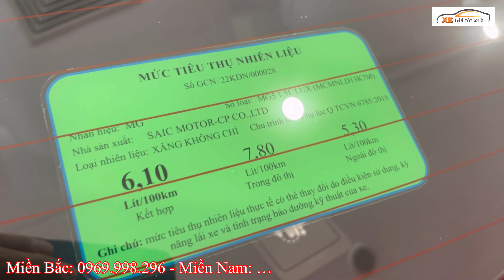✅ Giá Xe MG5 Tiếp Tục Xả Kho Giảm Cực Mạnh Tháng 10. Phân Khúc C Không Có Đối Thủ | Xegiatot24h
Hotline bán xe: Miền Bắc: 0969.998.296 – Miền Nam: ...